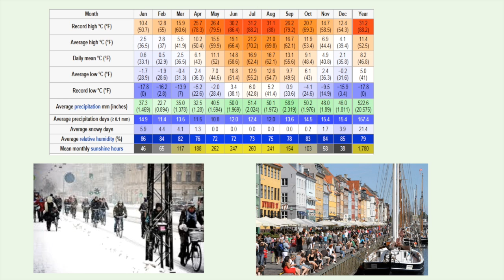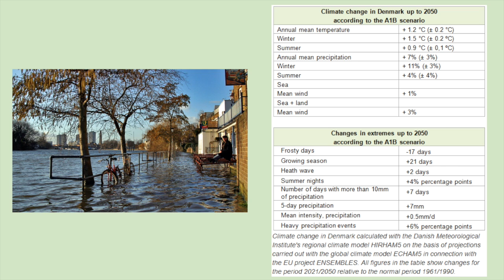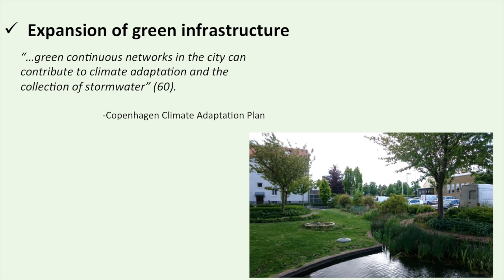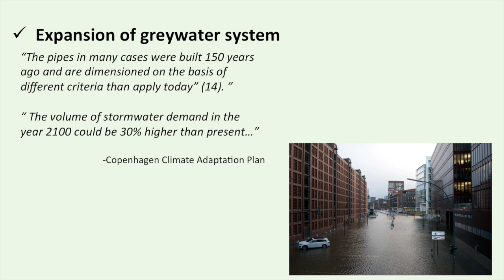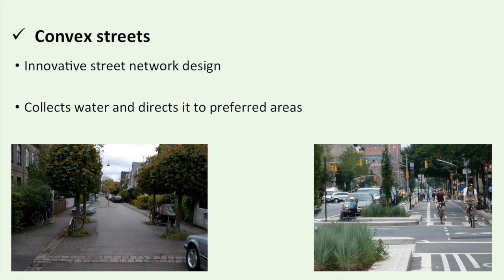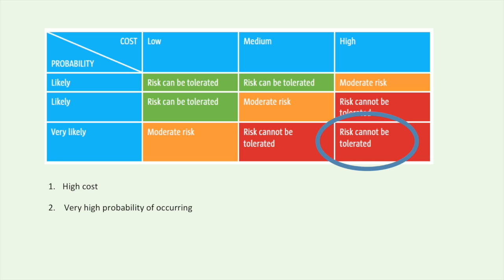Copenhagen Stormwater Resilience Measures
This video is about Copenhagen Stormwater Resilience Measures. It was created for the URPL 590 course Planning Resilience to Natural Hazards at the  University of Wisconsin's Urban and Regional Planning.

References:

Cathcart-Keays, Athlyn. January 21, 2016. Why Copenhagen is building parks that can turn into ponds.

City of Copenhagen. Cloudburst Management Plan 2012.

Copenhagenize Design Company. The Copenhagenize Current – Stormwater Management and Cycle Track. March 4, 2015.

Europa. European Green Capital. 2015.

Gerdes, Justin. October 31, 2012. What Copenhagen Can Teach Cities About Adapting to Climate Change.

Haghighatafshar, Salar. 2014. Stormwater management in Malmo (Sweden) and Copenhagen (Denmark)

Haghighatafshar, Salar., Jansen, Jes La Cour., Aspergen, Henrik., Lidstrom, Viveka., Mattsson, Ann., Jonsson, Karin. 2014. Storm-water management in Malmo and Copenhagen with regard to climate change scenarios. Journal of Water Management and Research 70:159-168.

Sustainability in the City: Copenhagen, Denmark. January 8th, 2014.